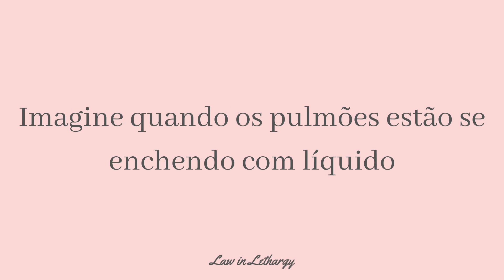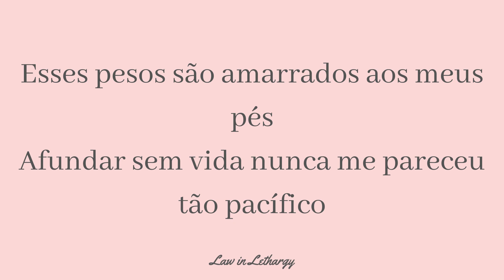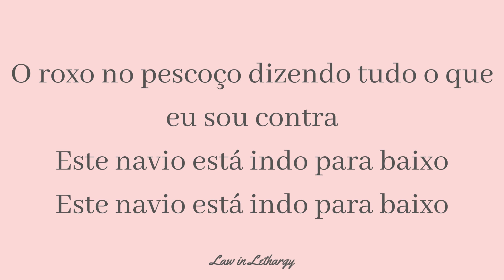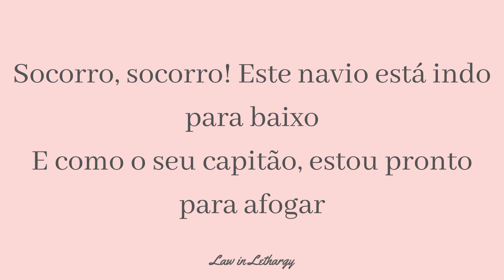Tentacles - Ghost Town {Tradução/Legendado}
"Tentacles", by Ghost Town; 2013

The original lyrics:

Tentacles
Ghost Town

Imagine when your lungs are filling up with liquid
Intoxicated poison flowin' through your veins
It seems like nothing's changed
My purple neck is stating all that i'm against but,
I guess that's how we end up
When we're under water

Mayday! mayday! this ship is going down
And as your captain i'm ready to drown
I'm gonna drown so deep in you

This necklace that you've got wrapped around my neck
Will choke me slowly to my death
And i'm into that

These weights are tied up to my legs
Sinking lifeless has never felt so peaceful
These waves are crashing all the same
Water washing through this sea of people

The purple on your neck stating all that i'm against
This ship is going down

And as your captain i'm ready to drown it's been a good run but were fucked in this town
Now i'll close my eyes tight
'till we sink to the ground